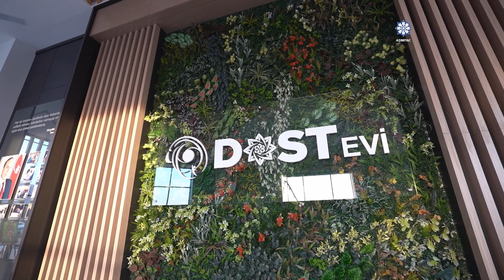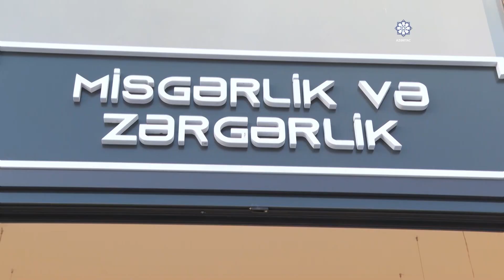Президент и первая леди приняли участие в открытии филиала DOST EVİ в Исмаиллы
15 ноября Президент Азербайджанской Республики Ильхам Алиев и первая леди Мехрибан Алиева приняли участие в открытии в Исмаиллы филиала DOST EVİ Центра инклюзивного развития и творчества DOST Министерства труда и социальной защиты населения.